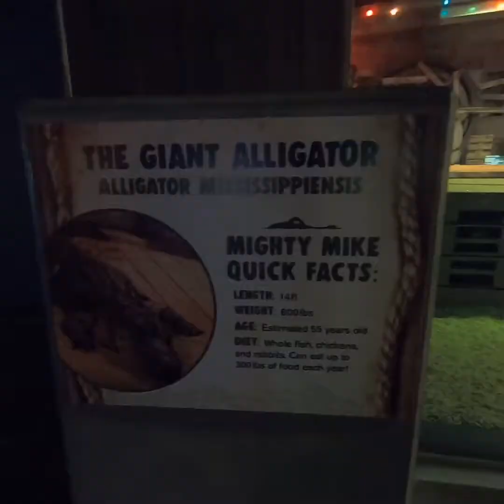OdySea Aquarium Trip